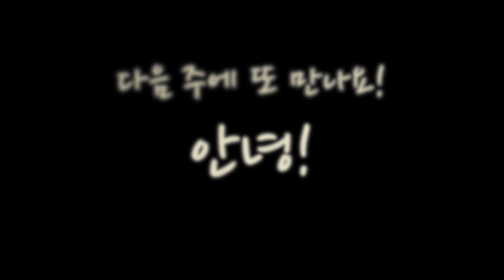[꿈꾸는마을] 200405 "여보세요?"_양서연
200405_꿈꾸는 마을(유치부) 예배_"여보세요?"_양서연